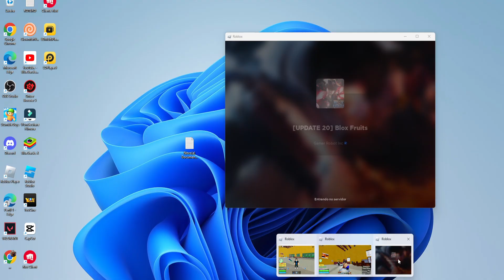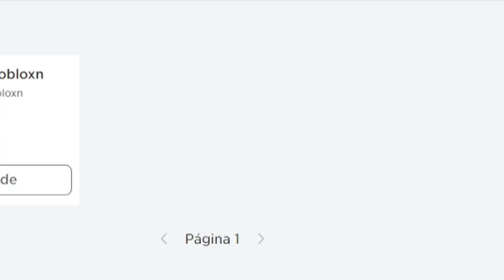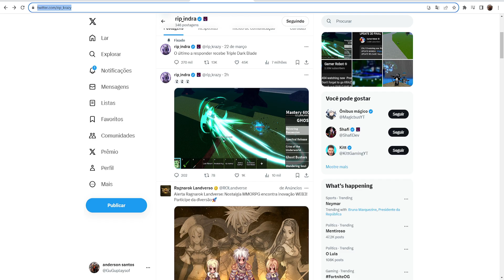CORRE! NOVO CÓDIGO DE HALLOWEEN POR TEMPO LIMITADO + TODOS OS CÓDIGOS DO BLOX FRUITS UPDATE 20....